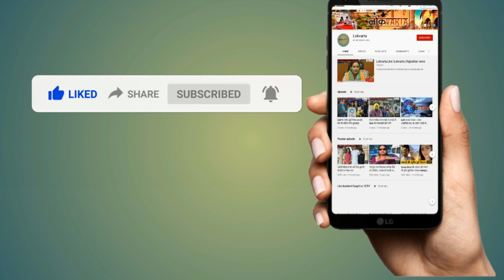SpiceJet के विमान में लगी आग, दिल्ली एयरपोर्ट पर की इमरजेंसी लैंडिंग।